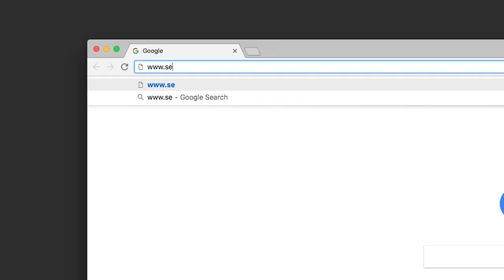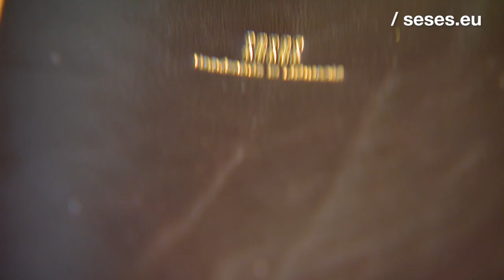Sisters in style: Seses.eu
When Lina and her sister started their company producing leather accessories, finding a good brand name was not that hard: It became Seses - Sisters.

And with Seses.eu, they did not have to look very far for appropriate online brand positioning.